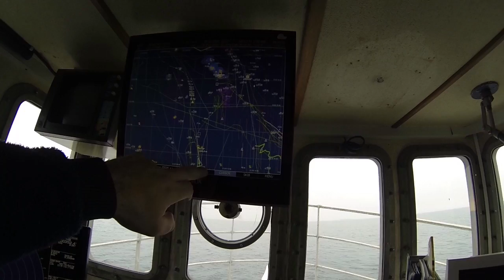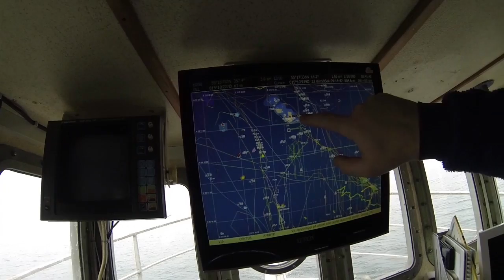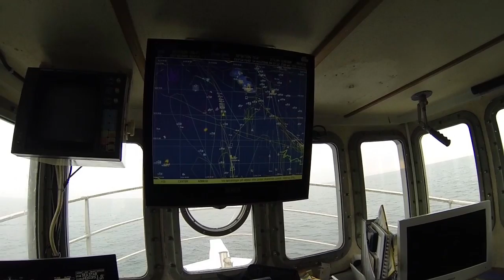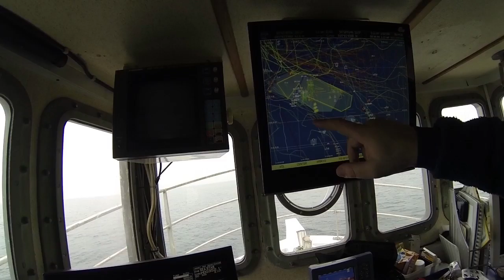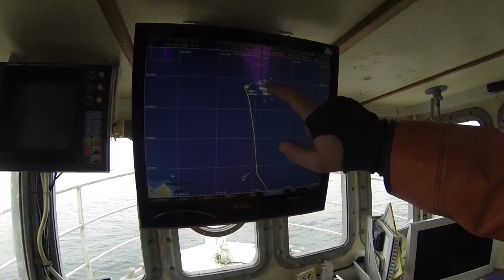Red Bornholms Fiskere - Sæler ved Christiansø spiser torsk.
R200 Cometen trawler op langs en god gammel fiskeplads, for at se om det virkelig kan være rigtigt at der ingen fisk er tilbage.
Sælerne har fuldstændigt ryddet området for torsk i løbet af 4-5 år.

Videon er klippet og filmet af
Claus og Cecilie S Hansen